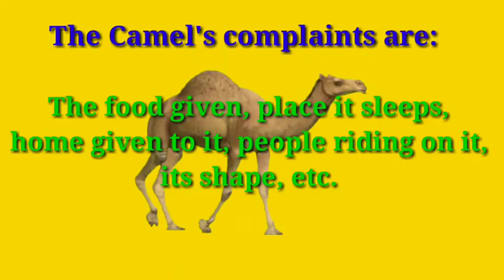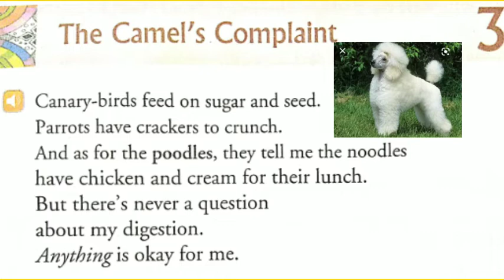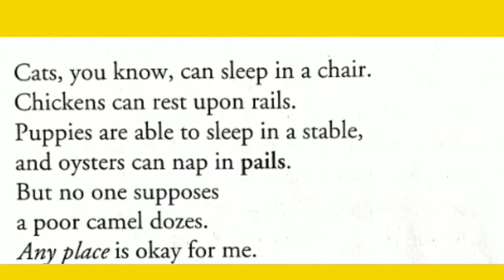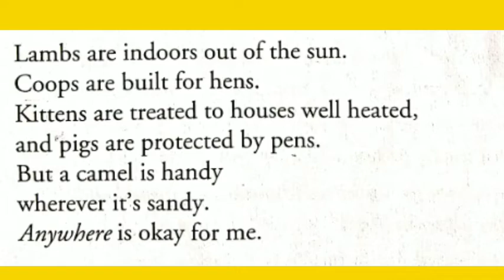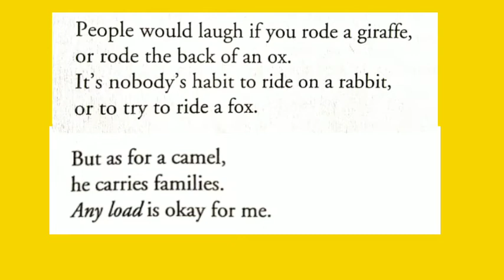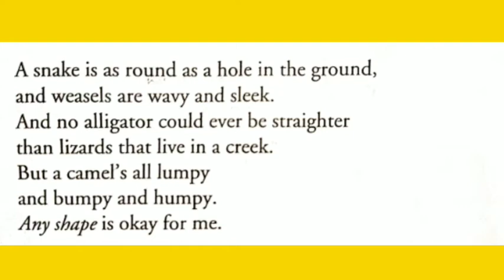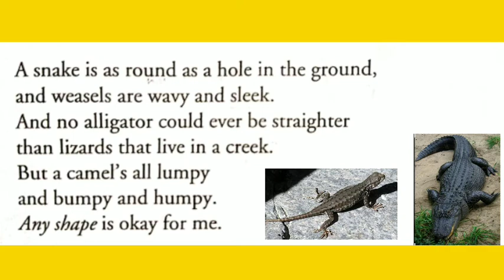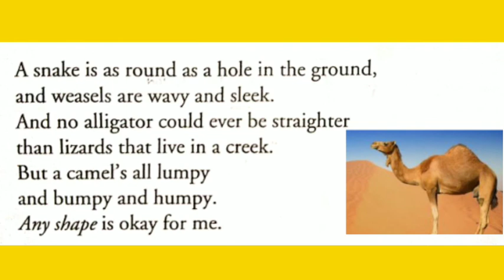The Camel's Complaint -English Literature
The camel's complaint. L-3 .English Literature by Charles E. Carryl.